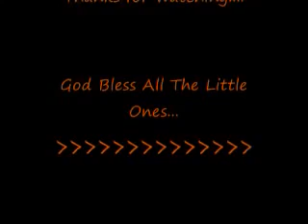Kick Boxing Kittens Fighting 4 Days Old Soooo Funny!!!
I seen these two 4 day old kittens fighting & thought I would grab my camera..the surprise is @ the last part on who wins the match. Momma Tylee sleeping through the whole thing. LOL